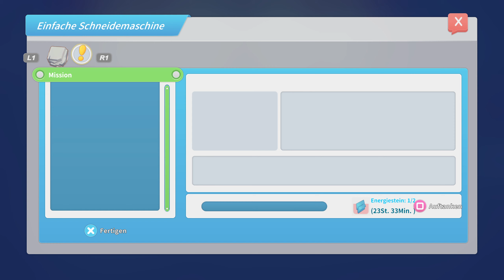[016] Let's Play My Time at Portia - Warum kann man Federn nicht herstellen? [Deutsch]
German

Sammle mit dem Handbuch und der Werkbank deines Vaters Dinge, baue sie ab und fertige sie, um deine Werkstatt zu Portias Nummer eins zu machen. Hilf den Einheimischen, die Stadt wiederaufzubauen und entdecke die Geheimnisse, die tief darunter verborgen sind. Mach dich aber auf was gefasst: Das wird nicht einfach!
Die Stadt Portia ist voller freundlicher neuer Gesichter, die du kennenlernen kannst. Finde Freunde, schließe Aufträge ab, tausche Geschenke aus und beginne Romanzen!
My Time at Portia wurde von der Magie von Studio Ghibli inspiriert und reißt dich mit in eine Welt voller Wunder, die du nicht vergessen wirst. Wie wirst du deine Zeit in Portia verbringen?